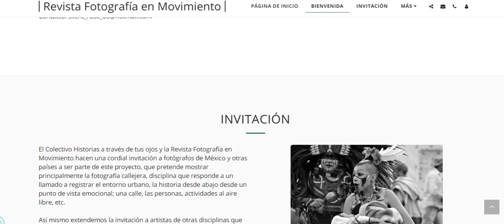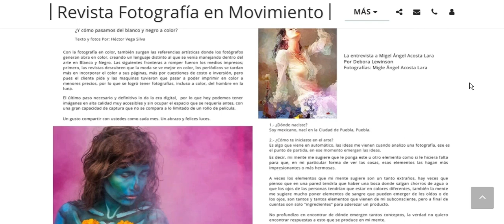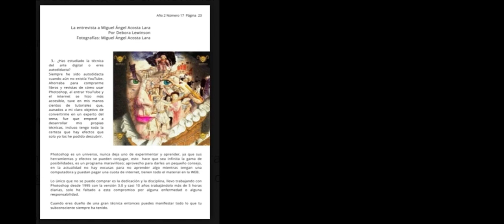MIGUEL ANGEL ACOSTA LARA EN LA REVISTA FOTOGRAFIA EN MOVIMIENTO DEL MES DE SEPTIEMBRE DE 2021